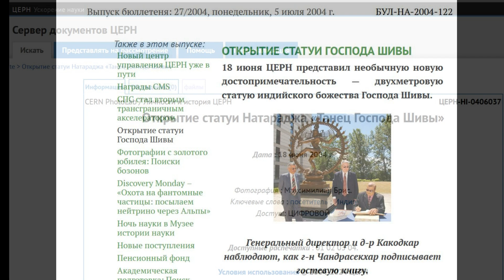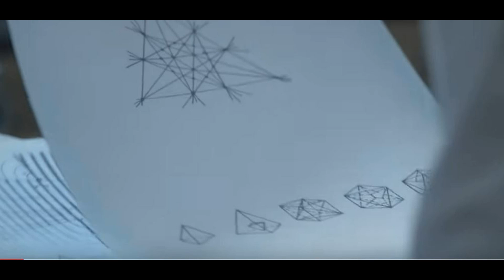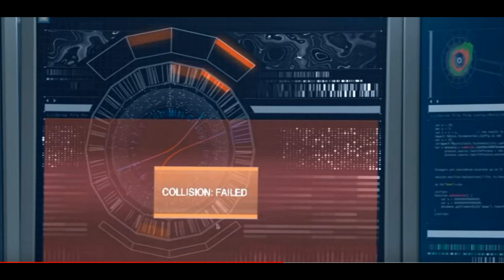Танец Шивы и симметрия ЦЕРНА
Клип, о котором я рассказываю в этом видео называется - SYMMETRY - CERN dance-opera film
Его можно легко найти (ссылку к сожалению не могу скинуть)